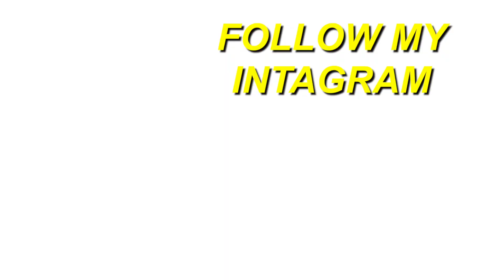GRINGO REACT Haikaiss - RAP LORD part. Jonas Bento (Prod. NeoBeats) [VIDEOCLIPE OFICIAL] REACTION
Here's a reaction to " ", hope you guys enjoyed the reaction. ENJOY :)) Thank you guys for 19k subs, our goal is 20k by Dec.

TAGS-